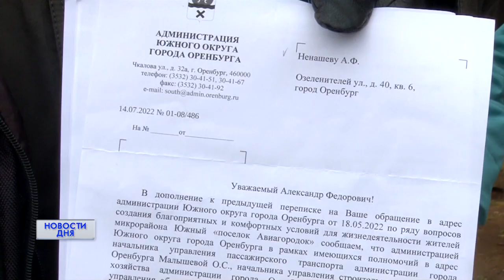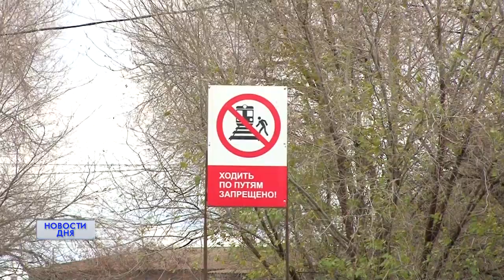Нет освещения на улице Озеленителей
​До остановки в полной темноте. Жители комплекса «Изумрудный город» просят администрацию оборудовать дорогу тротуарами и  организовать освещение.